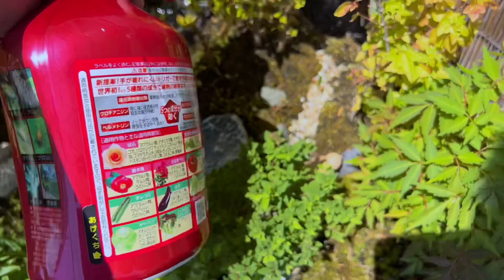［6月］滝のような雨と梅雨なのに37度。沢ビオの様子［2022］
今月はかなり気候がおかしいですね。
大雨に雹、そして熱波。
体がおかしくなりそうです。

そんな6月の沢ビオトープの様子です。